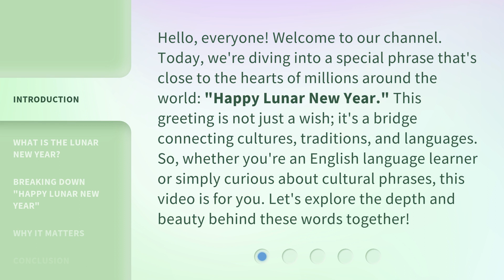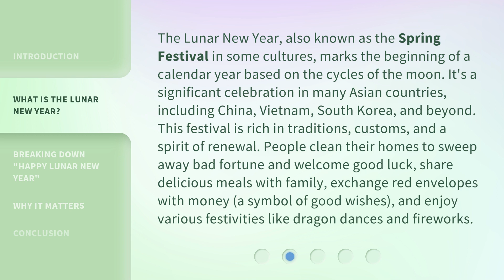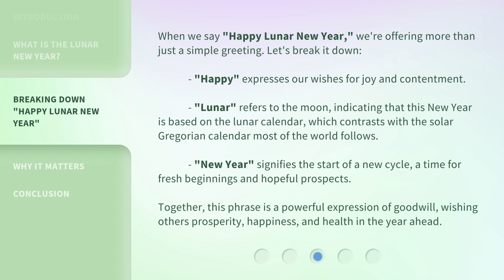Celebrate with Words: Understanding "Happy Lunar New Year"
Embrace the Joy: Decoding Lunar New Year Greetings • Join us as we unravel the meaning behind the phrase 'Happy Lunar New Year' and discover the cultural significance of this festive greeting. Let's celebrate together with words!

00:00 • Introduction - Celebrate with Words: Understanding "Happy Lunar New Year"
00:40 • What is the Lunar New Year?
01:24 • Breaking Down "Happy Lunar New Year"
02:05 • Why It Matters